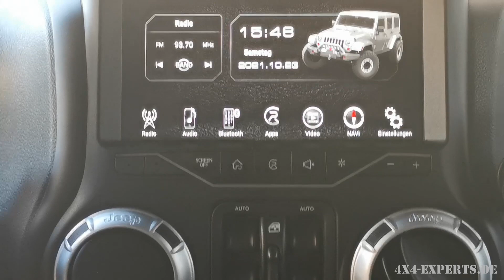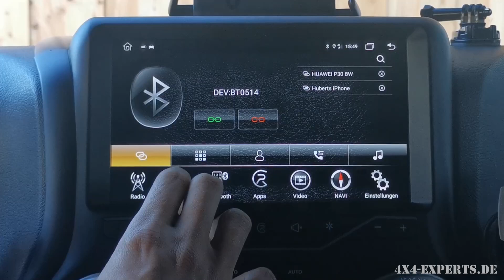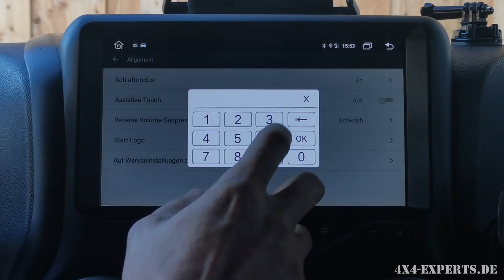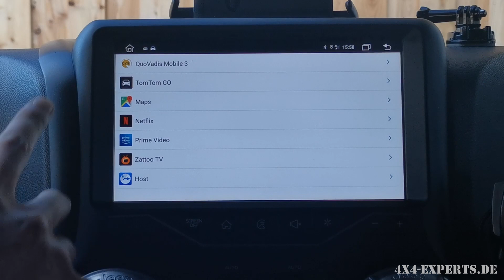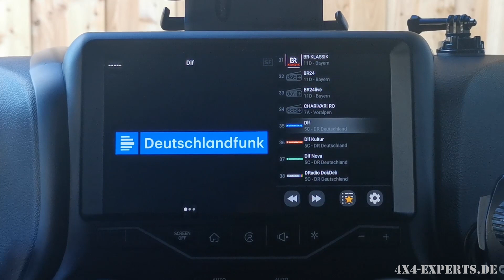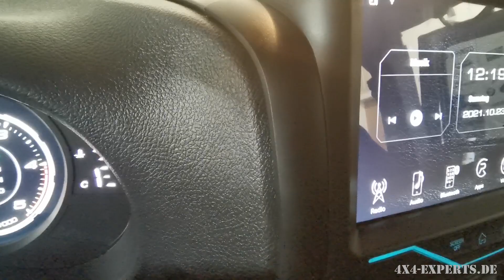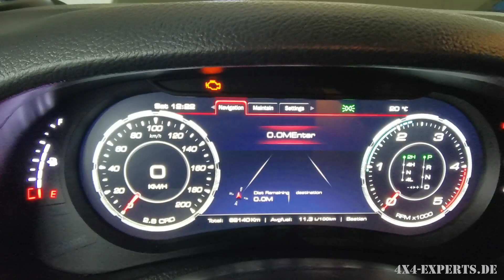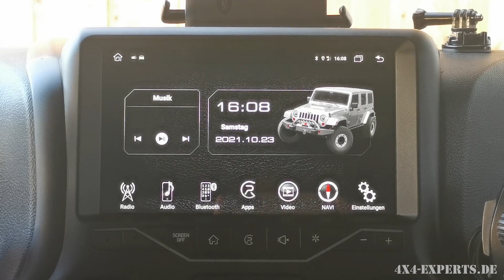Carobotor K1 Preview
Carobotor K1 Headunit im Preview
Carplay jetzt auch per integrierter Schnittstelle möglich.

Fragen gern unter dem Video als Kommentar hinterlassen.

Inhaltsverzeichnis:

00:00 Intro
01:50 Lieferumfang
06:19 Anschlüsse und Optionen
13:09 Apple Carplay
15:15 Zusammenfassung
18:02 Bedienung & Optik
22:17 Einstellungen Allgemein
30:09 Apps / Erweiterungen
34:16 Jpro Tacho & K1 Headunit
40:14 Fazit